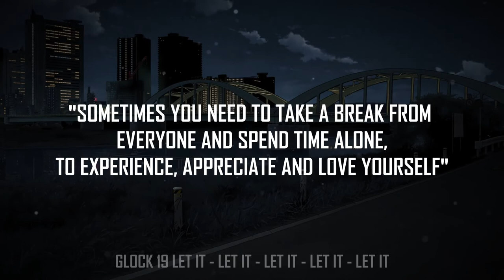DAEGHO - RELOAD [LYRICS | BASS BOOSTED]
❖ Bass boosted by 7dB
❖ Genre: Trap

📃 LYRICS 📃
If you want a problem pussy boy then me let know
Glock 19 let it pop, reload
Glock 19 let it - let it - let it - let it - let it

I’m from a place
Where the grass don’t grow
Because the sun don’t fucking show
Not anymore
Born in the depths of the shadow
Yeah it get cold
Just like a ghost ran through your body
Claim your fucking soul, rattling your bones
One look in the mirror
See the enemy clearer
You looking deep into the eyes of a muhfucking killer
You feel that shiver down your spine, you know the end coming nearer
The reaper chilling round the corner, waiting to pull the trigger
Entering into another dimension
Spitting hot venom
Coming with a vengeance
No respect for the motherfucking opposition
Hit with precision, uh!
Never gon die, no I’ll never back down
Never gon fry when I grip on that nine
Tension is tightening up in your tendons
The pressure is rising
Your skeleton’s melting like
Ahhh
God forgive me for my sins
Yeah I know it’s wrong but I seek revenge like
Ahhh
Yeah I know it’s wrong but I’ll sin again